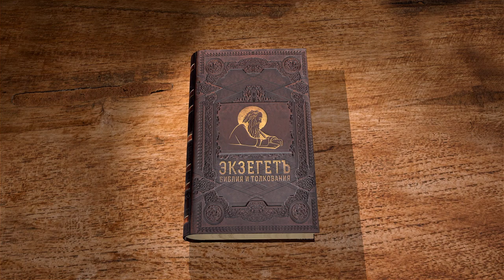Книга пророка Варуха. Глава 3 "Ты - вечно пребывающий, а мы - вечно погибающие" Дмитрий Добыкин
Команда Экзегет.

Библейский портал Экзегет вместе с кандидатом богословия, преподавателем Санкт-Петербургской духовной академии, Дмитрием Георгиевичем Добыкиным продолжает цикл лекций на книгу пророка Варуха.
В сегодняшнем видео говорим о третьей главе и коснемся следующих тем:

🔸 Об окончании молитвы, которую произносит пророк от лица всего Народа
🔸 О том, что автор называет Бога Вседержителем
🔸 О прошении автора к Богу
🔸 Об уверенности автора, что евреи станут почитателями Истинного Бога
🔸 О речи пророка, в которой автор прославляет Премудрость
🔸 О том, как построена данная речь
🔸 О параллелизмах, встречающимися в речи
🔸 Об обращении к Израилю
🔸 О заповедях Жизни
🔸 О награде в Ветхом Завете за исполнение Заповедей
🔸 О пути Жизни и смерти
🔸 О риторических вопросах в речи пророка
🔸 О пути Мудрости
🔸 О великих народах, которые были великими и что с ними стало
🔸 О том, кто такой мудрый и премудрый человек
🔸 О том, почему пророк Варух не считает мудрецов мудрецами
🔸 О том, что для пророка Истинная Мудрость
🔸 О земной мудрости и Божественной Мудрости
🔸 О Доме Божием и Земле Обетованной
🔸 Об исполинах
🔸 О том, кому открывается Бог
🔸 О том, Кто имеет Премудрость
🔸 О творениях Бога
🔸 О разнице сотворения человека и земли в языческих представлениях и Библии
🔸 О том, что Мудрость даруется Израилю
🔸 О том, где содержится Мудрость
🔸 О толковании 2-умя способами последнего стиха 3-ьей главы
🔸 О том, как Бог явил Себя на земле
🔸 О том, что книга Закона это не Сам Бог
🔸 О словах Апостола Павла об Иисусе Христе, как воплощении Премудрости
🔸 О Христологическом прочтении Священного Писания